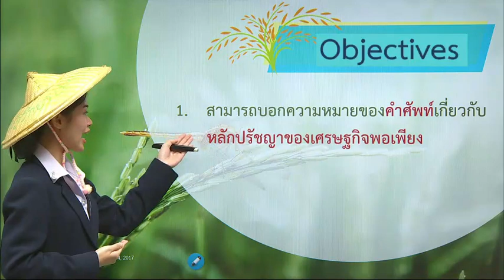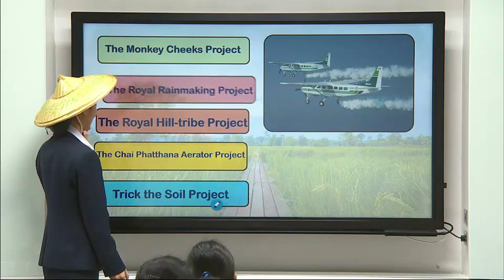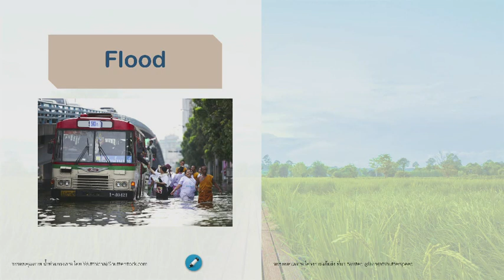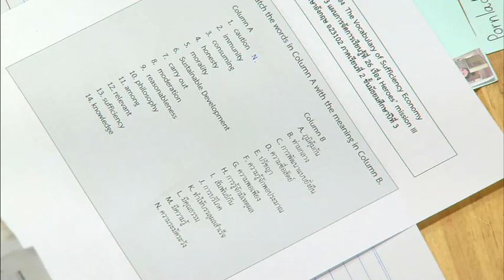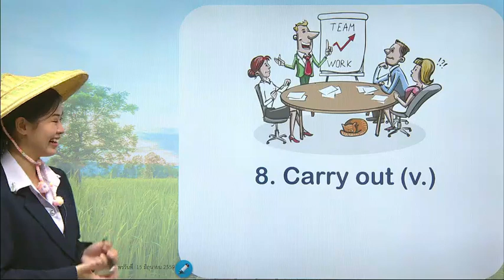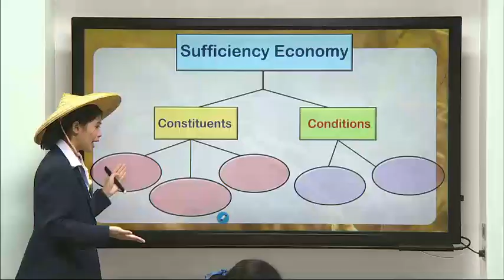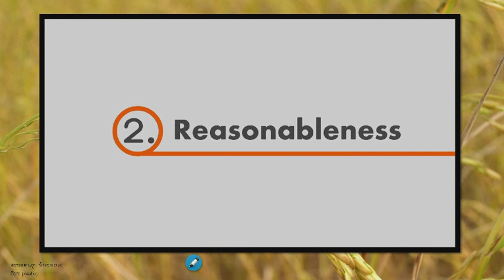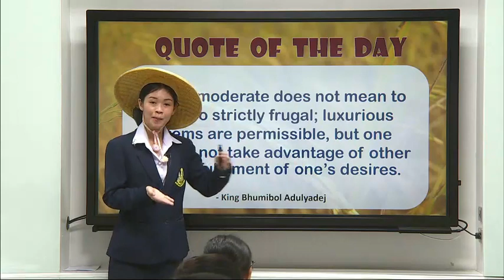DLTV ภาษาอังกฤษ ม.3|เรื่อง Heroes’ Mission 3 วันที่ 28 ม.ค. 64 เทอม 2/2563|เรียนออนไลน์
ออกอากาศการสอนวันที่28ม.ค. 64